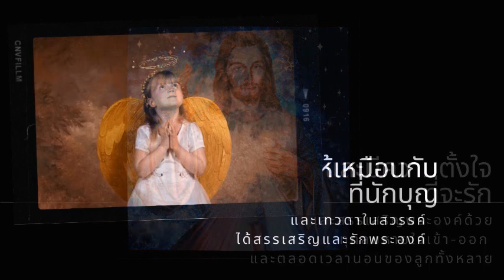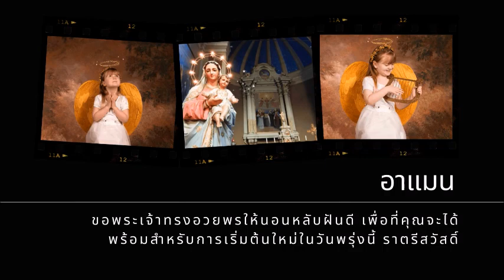บทภาวนาสั้นๆ ก่อนนอน🙏สวดแล้วดี พระเจ้าคุ้มครอง😇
บทภาวนาค่ำ🙏เพื่อความคุ้มครอง และความปลอดภัยก่อนเข้านอน😇
ก่อนเข้านอนทุกคืน ลองสวดภาวนาเพื่อรับความคุ้มครองและความปลอดภัยจากสิ่งร้ายทั้งหลาย 🕊️ ขอให้ทุกคนหลับสนิทและปลอดภัยจากอันตรายรอบตัว
คลิปนี้จะช่วยให้คุณสัมผัสความสงบและปกป้องตัวเองจากพลังงานลบ 🌙✨